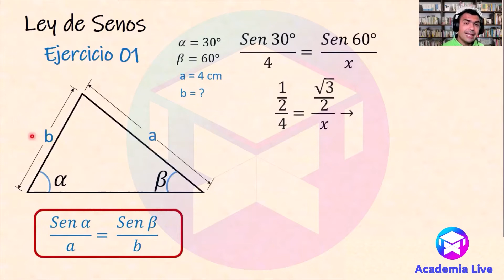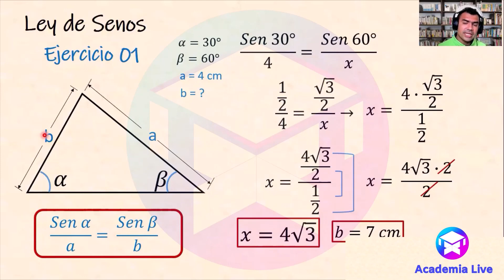(1) Ley de senos - Ejercicio 01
En este video te explico con ejercicio como aplicar  la Ley de Senos y  usarla para hallar el lado desconocido de un triangulo.
Esta ley es muy útil para hallar un ángulo desconocido, cuando conocemos un ángulo y dos lados, o tambien util para encontrar un lado desconocido cuando tenemos dos ángulos y un lado.